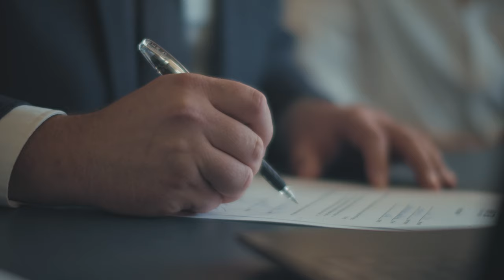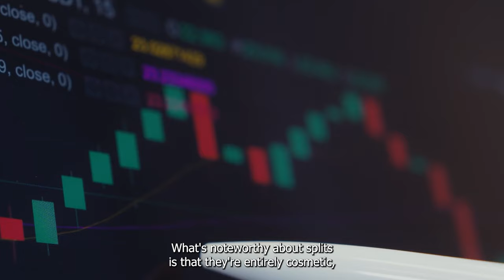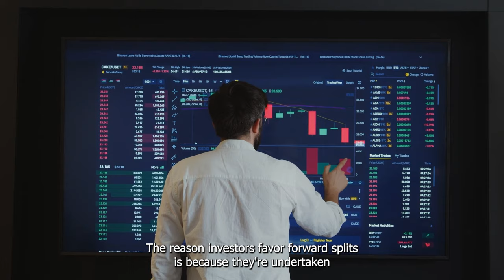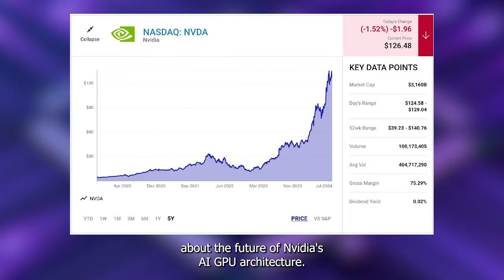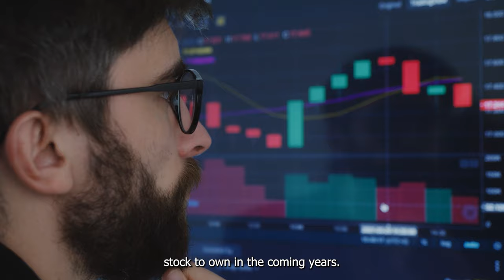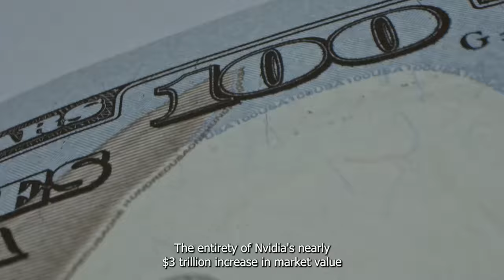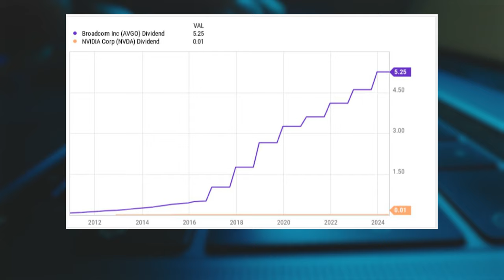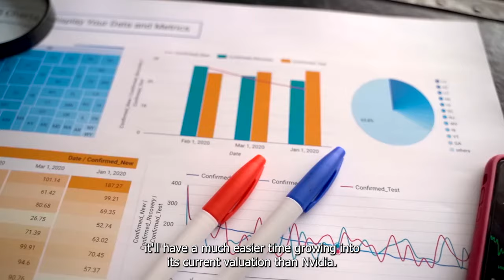Nvidia And Broadcom Have Both Completed Their 10 For 1 Stock Splits | NVDA | AVGO | NASDAQ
Since 2024 began, around a dozen high-profile businesses have announced a stock split. However, none were more anticipated than that of AI titans Nvidia (N.V.D.A -1.52%) and Broadcom (A.V.G.O -1.81%).

Nvidia Acquired Significant Shares In This AI Company Is It Still A Good Time To Invest | NVDA